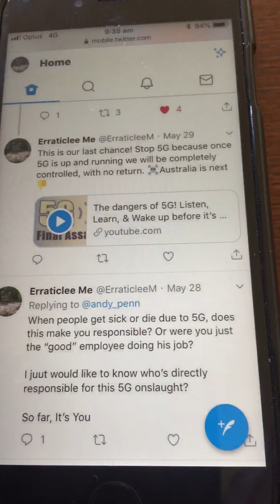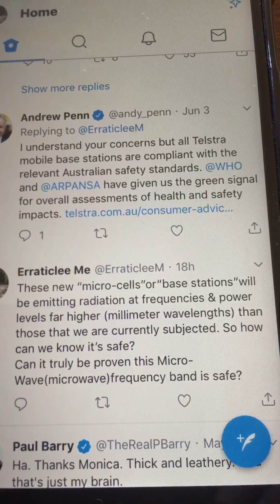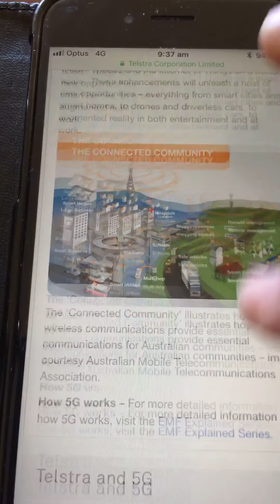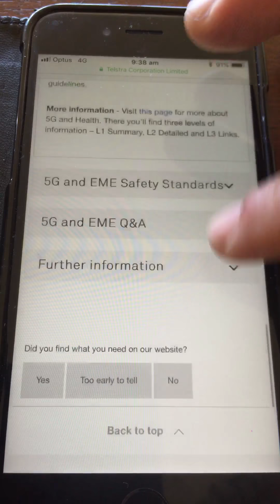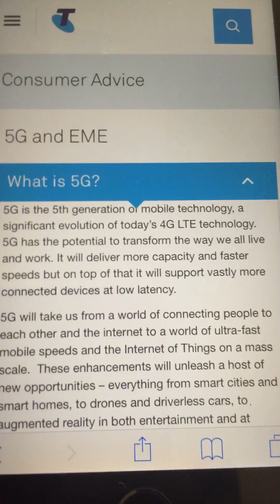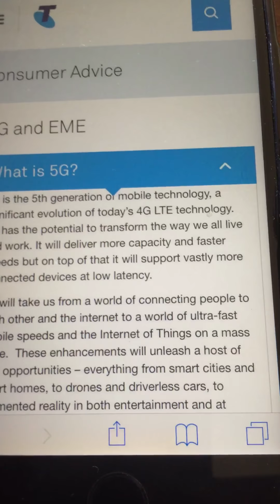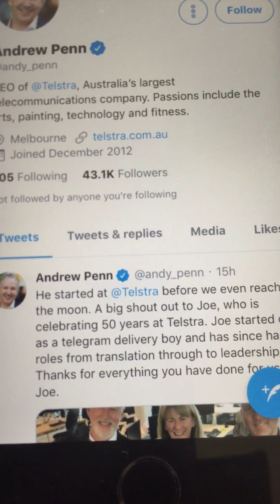5G, Telstra CEO Andrew Penn responds to My question, IS 5G SAFE? (We’re Being conned, then killed)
Here’s a similar story I did showing info inside the link about how high they intend on turning 5G up.

Great info? Does it mean 5G is safe? Can we trust the research?

Make them prove it’s safe.
Ask local news outlets to do stories on the safety of 5G (newspapers and Tv, local and state).
Want to expose 5G dangers? Then get news groups involved and investigating, and asking Questions!

“Telstra has conducted extensive electromagnetic emissions (EME) testing and analysis on the 5G trial network at Southport and commenced EME testing on the new 3.5GHz commercial network base stations.  The test results show EME levels are similar to the existing mobile technologies and well below the EME safety limits”. *BUT THEY HAVE TOLD US THEY WILL BE TURNING IT UP TO 28GHz* !

Below are some links I showed...

“I understand your concerns but all Telstra mobile base stations are compliant with the relevant Australian safety standards”.
 and
have given us the green signal for overall assessments of health and safety impacts.